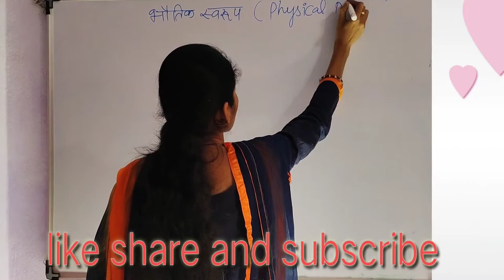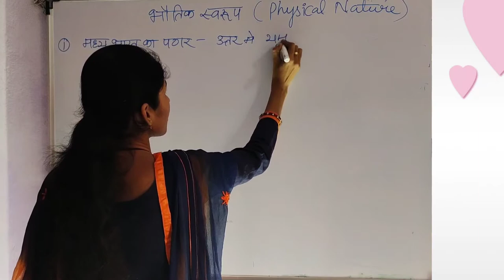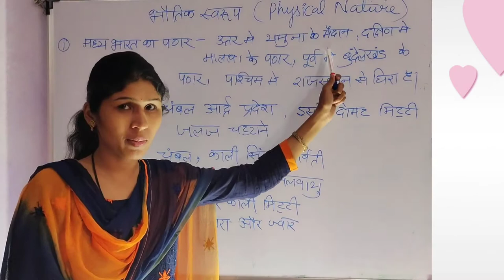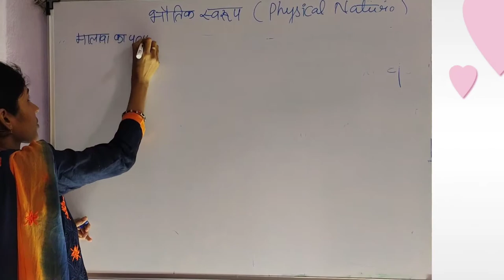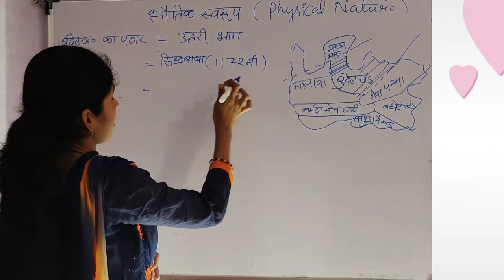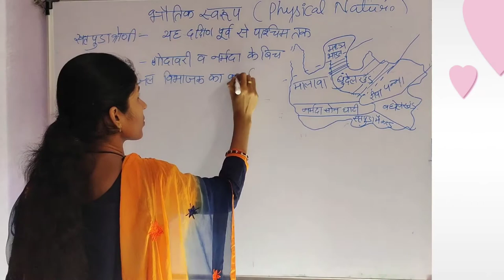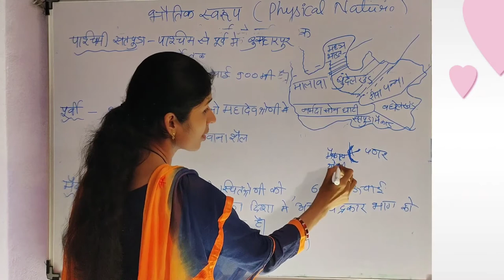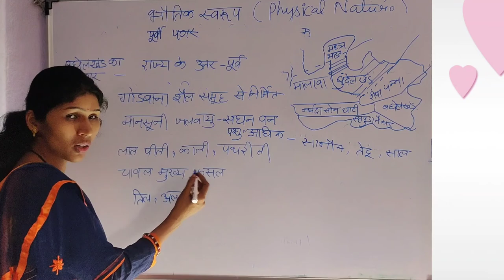मध्यप्रदेश का सामान्य ज्ञान मध्य प्रदेश का भौतिक स्वरूप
इस वीडियो में आप जानेंगे मध्यप्रदेश का भौतिक स्वरूप
मध्य उच्च प्रदेश सतपुड़ा श्रेणी प्रदेश और पूर्वी प्रदेश एवं इनको विस्तार पूर्वक देखेंगे